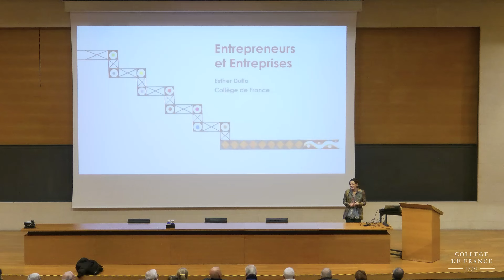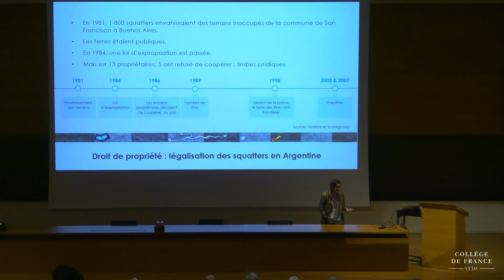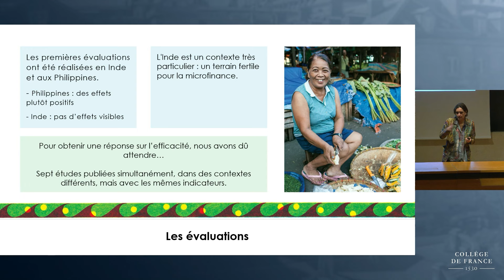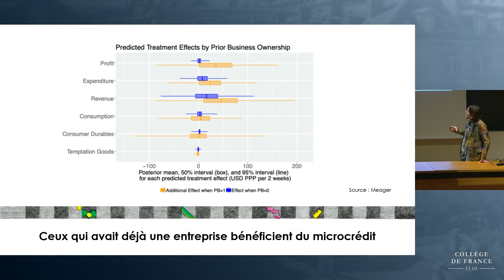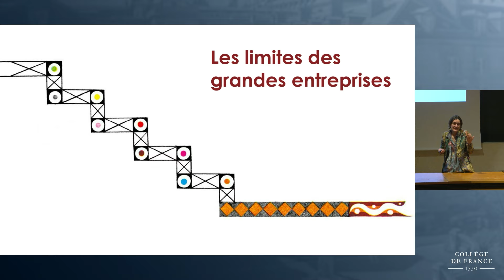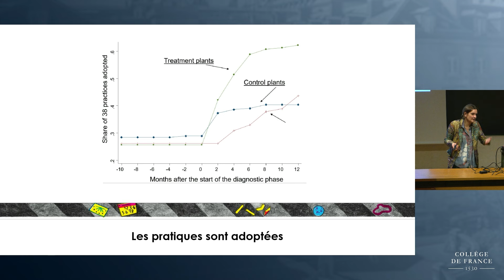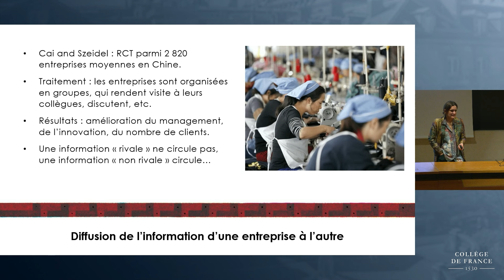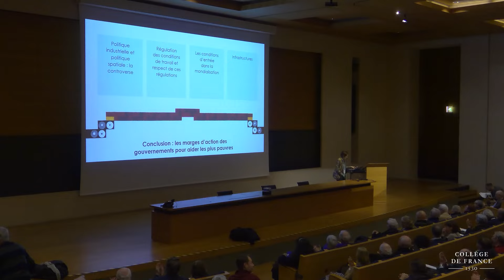Lutter contre la pauvreté : de la science à la pratique (3) - Esther Duflo (2023-2024)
Enseignement 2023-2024 : Lutter contre la pauvreté : de la science à la pratique
Cours du 24 janvier 2024 : Entrepreneurs et entreprises

Professeure : Esther Duflo
Chaire Pauvreté et politiques publiques

Dans les pays à revenus faibles ou moyens, on trouve une multitude de toutes petites entreprises, et peu de grandes. Comment l'expliquer ? Et comment fonctionnent les entreprises des pays pauvres ? Sont-elles aussi productives ? Font-elles face à des contraintes spécifiques ?